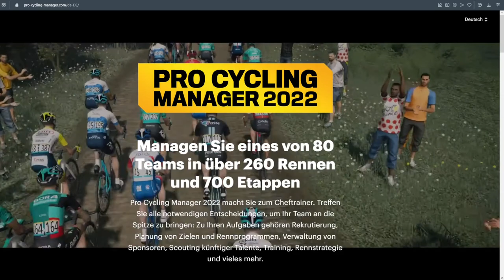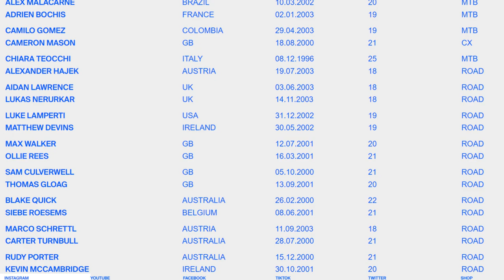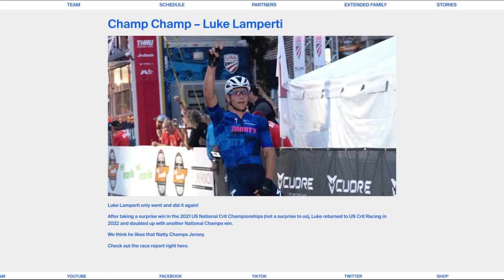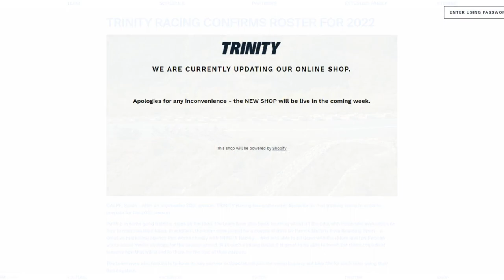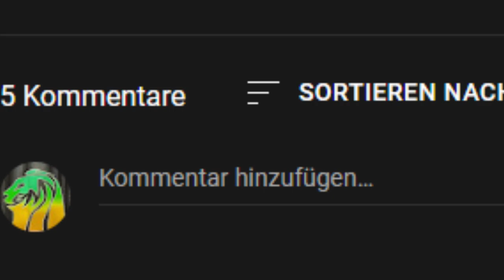TRINITY Karrieremodus Trailer #0 || PCM 2022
Moin Freunde,

herzlich Willkommen, zu dem Trailer der anstehenden Karriere in PCM 2022.

ByeBye

Stay Safe
Peace
ByeBye